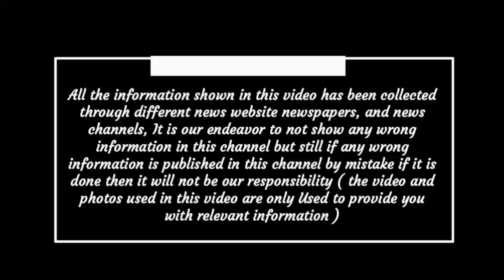Chhattisgarh latest news today